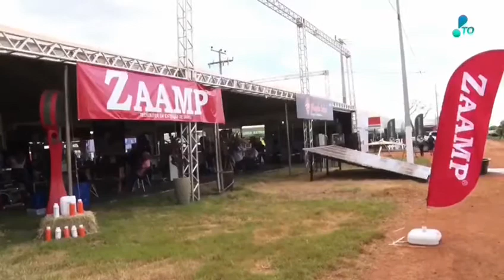Máquina de Soja é sucesso em Palmas na AGROTINS 2022